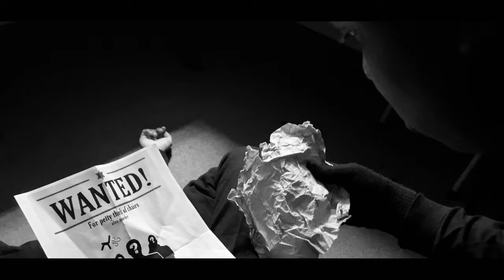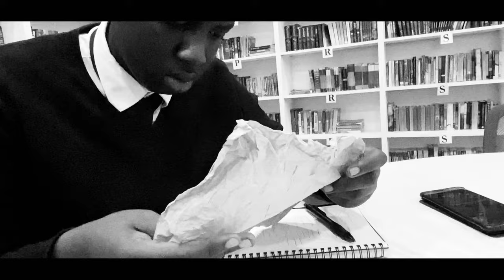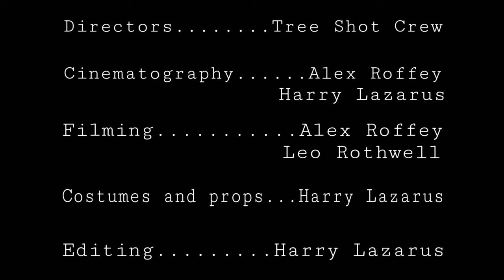“THE LUNCHTIME GANGSTERS” — Short Film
Tree Shot’s first collaboration which lead to its founding. (14/11/20)

After a seemingly innocent man is murdered under a unique and mysterious series of circumstances, Detective Edison Oneth arrives to the scene. As Edison pieces the clues together, he soon realises he has uncovered a criminal conspiracy far larger than he possibly could have imagined. Eager to provide justice, he realises he must take stand against the underground crime organisation known as ‘The Lunchtime Gangsters’.

Directed by Harry Lazarus & Alexander Roffey

Edited by Harry Lazarus

Starring:
Edward Oola
Malachi Reid
Leo Rothwell
Alfie Tinto
Harry Lazarus
Alexander Roffey